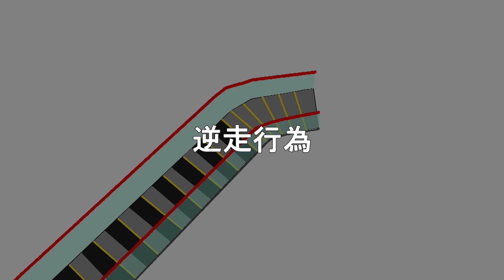エスカレーターでやってはいけないこと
VTuberやってます雑葉学美(ぞうばまなび)のサブチャンネルです。ゲーム実況やアニメを配信していますが基本的に自由に喋ってます。

映像素材：いらすとや、pixabay

効果音：効果音ラボ、On-Jin ～音人～